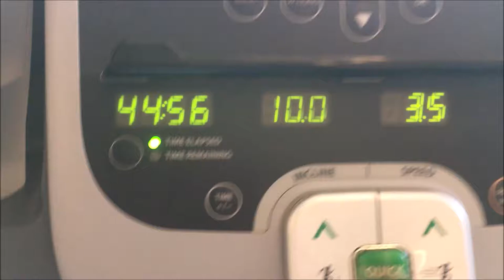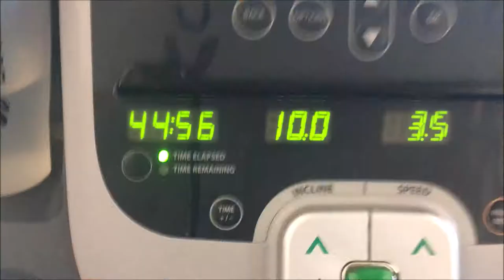Byron Yang 胸肌训练 | 全天饮食 | 比赛倒计时5天 | My Chest Workout | Full Day of Eating | 5 Days Out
这个视频不光提供了我全天的饮食，训练的组数和次数，还有一些我喜欢的胸肌训练方法， 距离比赛还有5天！！